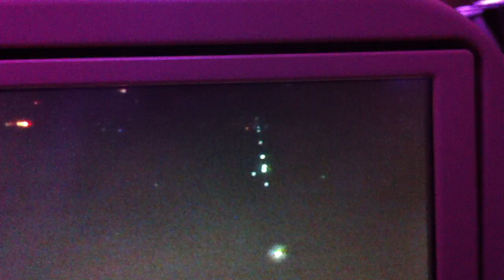TO Abu Dhabi and Fail seat !!